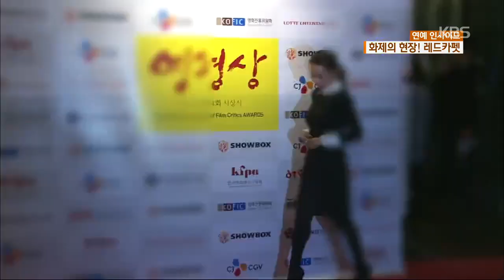[HIT] 연예 인사이드 - 스타들의 다양하고 파격적인 레드카펫 패션, 20141119